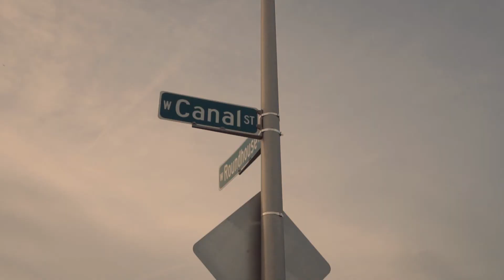Why Milwaukee?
NEWaukee proudly announces a new project with Palermo’s Pizza called MKEMade, which showcases the frozen pizza manufacturer’s deep investments in the city of Milwaukee.